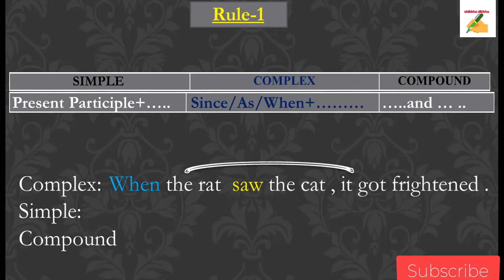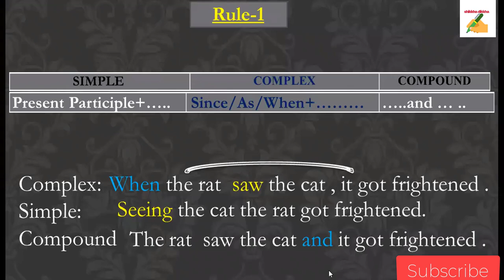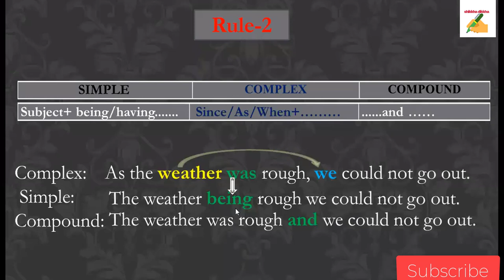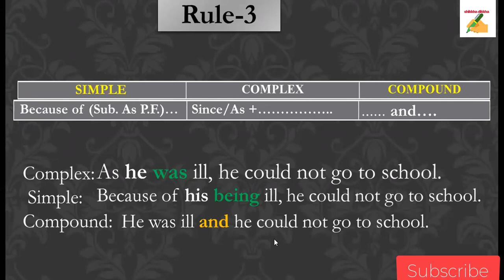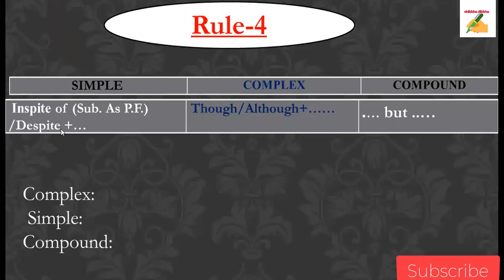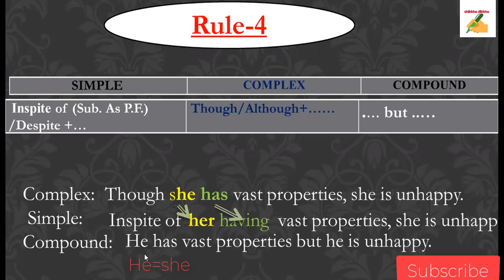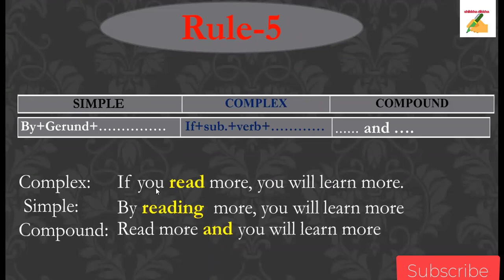Transformation of sentences Simple,Complex,Compound English Grammar Bangla Tutorial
Dear students,
I have cordiality to you.Most of you may have brother or sister, son or daughter, and friends who are the student of class six to twelve.Many of you live in the village and they do not get proper support about English.I am ready to help those students who are lag behind. They can get help from this tutorial.If you feel any problem, Please question me. I will try my best to solve your problem.I hope this tutorial will be beneficial to you and your friends.So share the link with your friends so that they can learn.